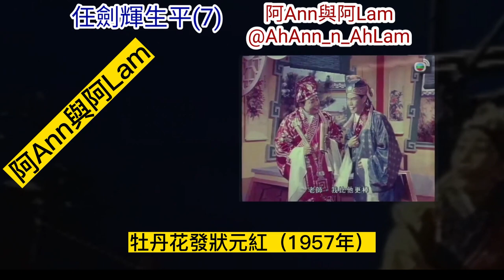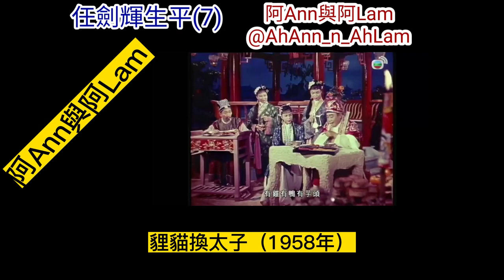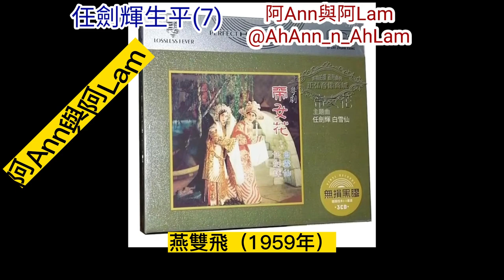任姐 任劍輝 生平事蹟 第7集 收山演出 李後主 仙鳳鳴 雛鳳鳴 白雪仙 粵語字幕 1080p MV CC Subtitles @AhAnn_n_AhLam (阿Ann與阿Lam)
任姐 任劍輝 生平事蹟 第7集 收山演出 李後主 仙鳳鳴 雛鳳鳴 白雪仙 粵語字幕 1080p MV CC Subtitles @AhAnn_n_AhLam (阿Ann與阿Lam) Cantonese Opera Chinese opera